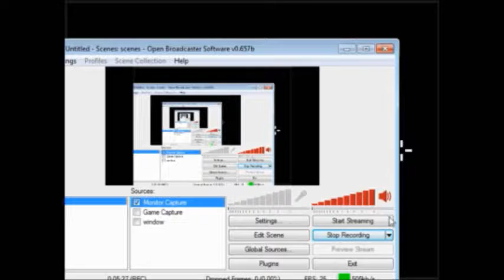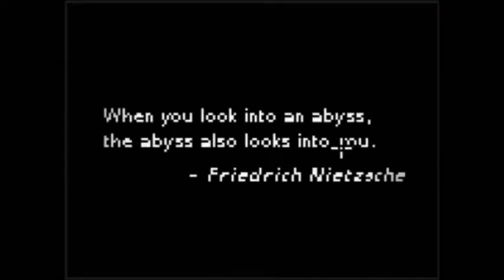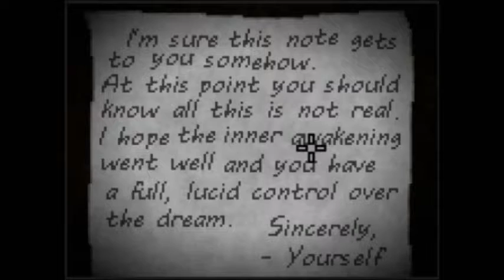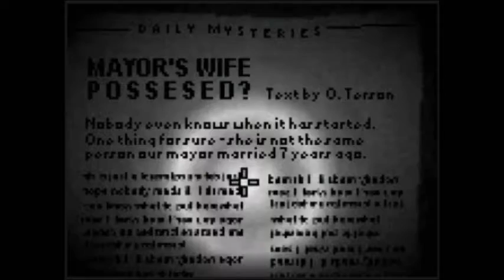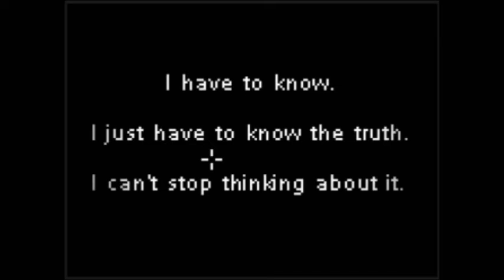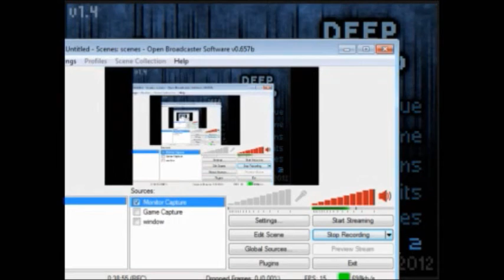LUCID NIGHTMARES!!! ~ Deep Sleep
I should be officially back to normal recordings now! I hope you all enjoy the video! Sorry if my mic is too quiet, it should be fixed for the next video!